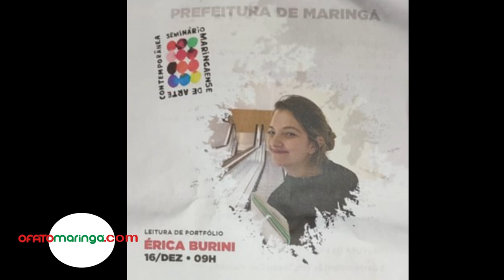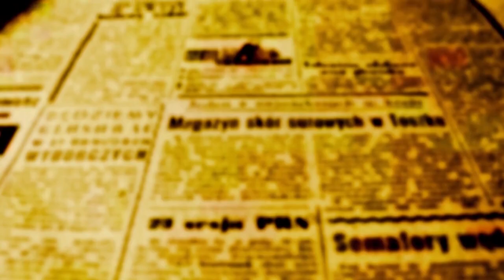ARTE CONTEMPORÂNEA: Calil Haddad hospeda Mostra SMAC a partir de sexta-feira, 15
Curadoria será da Historiadora da Arte Érica Burini

O Teatro Calil Haddad hospeda a partir desta sexta-feira, 15, o Seminário de Arte Contemporânea - SMAC. A abertura acontece as 16h na Sala de Exposições do Museu Histórico Hélenton Borba Côrtes.

O SMAC coloca à mostra 21 obras de artistas maringaenses que se destacam na Arte Contemporânea e que possuem obras na cidade ou na região.

O secretário municipal de Cultura Victor Simião revelou em entrevista a OFATOMARINGA.COM, que entre os artistas expositores, estão Paolo Ridolfi e Tadeu Santos, mas preferiu guardar a surpresa sobre os outros participantes para o dia da abertura do SMAC.

"Queremos com essa iniciativa dar um passo além com o SMAC; já fizemos exposições com obras do MAC, mas também obras de jovens artistas maringaenses, e agora queremos resgatar expor obras de artistas renomados que possuem peças em modo permanente em outras salas de arte", explicou Simião que anunciou outras atividades presentes na programação como a oferta ao público de visitas guiadas às instalações do Teatro Municipal.

A Curadoria do evento da Exposição "Elogio da Mão" que prossegue à disposição do público até 15 de fevereiro, é  da Historiadora de Arte de Érica Burini que no dia 16, conduzirá também a leitura de Portfólios.